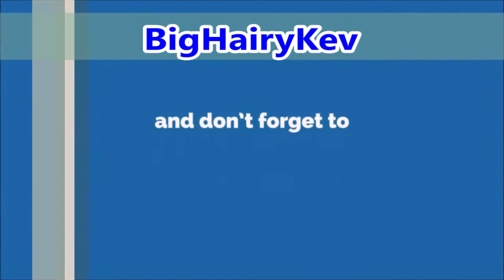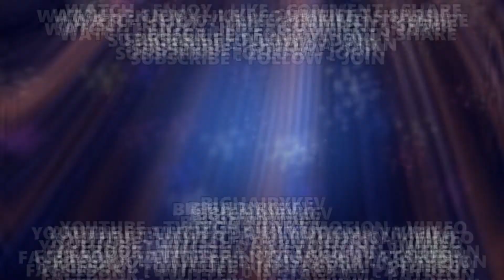Fortnite Battle Royale Season 7 GamePlay 31 - Overtime Grind